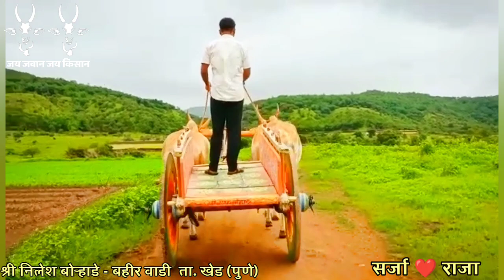श्री निलेश बोऱ्हाडे 📞 | बहीर वाडी ता. खेड (पुणे) | चल सर्जा चल राजा मराठी गाणे | khillar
शेतकरी मित्रांनो नमस्कार, तुमचे बैलजोडिचे विडिओ पाठवायचे असतील तर खाली दिलेल्या संपर्क वरती तुम्ही विडियो पाठवु शकतात
चॅनेल प्रकाशक :- श्री विनोद गायकवाड (नाशिक)

तुम्ही हे शोधता आहेत का :-

बैलगाडा शर्यत फोटो
चिखली बैलगाडा शर्यत
थापलिंग बैलगाडा शर्यत
बैलगाडा शर्यत घाट
bail pola status
bail pola 2022 date
bail pola meaning in english
bail pola images
पोळ्याचे बैल दाखवा
bail pola date
चाळीसगाव बैल बाजार
बेला बैल बाजार
चालीसगांव बैल बाजार
पाटोदा बैल बाजार
खेतिया बैल बाजार
सनावद बैल बाजार
गंगाखेड बैल बाजार
नेरी बैल बाजार

bail pola sajawat
bail pola status
bail pola miravnuk
Bail pola sajawat saman
bail song
bail pola song dj
bail pola
bail pola whatsapp status
बैल पोळा
khillari bail jodi
khilari bail
khillar maharashtrachi shaan
khillar bail free video
khilar
khillari jodi
khillari bull
khilar
khilar maharashtrachi shaan
khillari cow
khillari vasaru
khillari jodi wala song
khillari song
bailgada sharyat song dj status
bailgadi hindi song
bail pola status
bail gada sharyat
बैल पोळा सजावट
बैल पोळा स्टेटस

बैल गाडी स्टेटस
बैल माजी सोन्यावानी song
महाराष्ट्र बैलगाडा शर्यत
बैलगाडा शर्यत
बैल बाजार
बैल जोडी
बैल गाणी
पोळा
पोळा बैल सजावट
पोळा गाणे
पोळा सण
पोळा status
पोळा 2020
पोळा दाखवा
पोळा निबंध
पोळा पोळा

पोळा बैल जोडी
shetkari status
shetkari song
shetkari git
shetkari geet
shetkari song status
shetkari brand staus
shetkari dada shetkari dada

sharyat lagali marathi song
sharyat whatsapp status
sharyat lagli dj song
shayat lagali
sharyat
शर्यत
शर्यत मराठी चित्रपट
शर्यत लागली
शर्यत लागली रामा शर्यत लागली
शर्यत बैलगाडा
शर्यत song
शर्यतीचे बैल
शर्यतीच्या बैलांची खुराक
शर्यत बैलांची

jiva shivachi bail jod dj mp3 song download
jiva shivachi bail jodi lyrics
jiva shivachi bail jod ringtone
jiva shivachi bail jod karaoke
daul morachya manacha rohit
daul morachya manacha lyrics
abhalagat maya tuzi amhavari rahu de song
deva tula tula

bail pola ringtone download
बैल पोळा सजावट
बैलपोळा
पोळ्याचे बैल दाखवा
बैल पोळा सोंग
बैल पोळा शर्यत
बैल पोळा फोटो
बैल पोळा निबंध

शेतकरी ची माहिती
शेतकरी फोटो
शेतकरी dp
शेतकरी टेटस
शेतकरी गीत
शेतकरी कविता
शेतकरी आंदोलन माहिती
शेतकरी उपाय